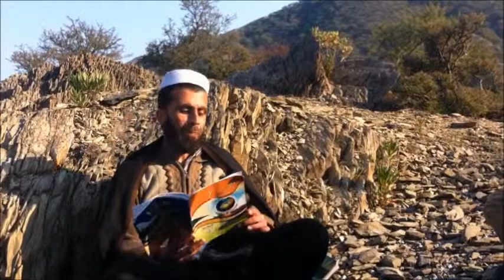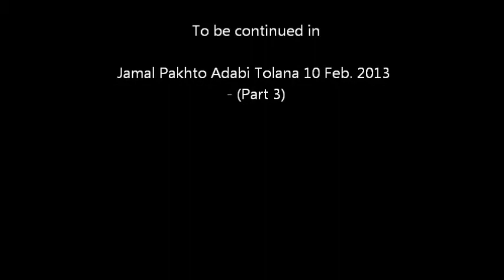Jamal Pakhto Adabi Jarga 10 Feb. 2013 (Part 2)